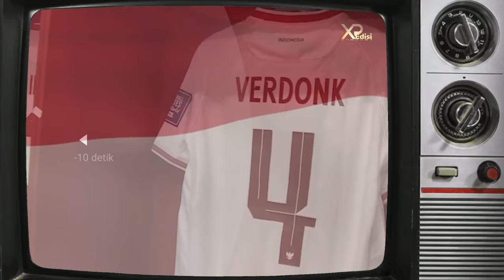Atribut Timnas Indonesia MENYALA🔥xpedisichannel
Lagu atribut TimNas Indonesia

Di lapangan hijau kita berjuang,
bersama dalam persahabatan,
Persaudaraan mengalir di tiap tendangan, semangat takkan padam,
Cinta pada Ibu Pertiwi, terpancar dalam tiap langkah,
Dengan bendera merah putih berkibar, Indonesia di hati selamanya.

Dengan tangan erat bersatu, kita melangkah penuh semangat,
Persaudaraan dan persahabatan, menjadi kekuatan yang tak tergoyahkan,
Di bawah langit merah putih, cinta untuk negeri tercinta,
Tim nasional Indonesia, bersinar untuk negara, bersama kita juara.

Di setiap teriakan semangat, kita bersatu dalam asa,
Persahabatan mengikat kuat, persaudaraan tak tergantikan,
Di bawah bendera merah putih, cinta pada bangsa membara,
Tim nasional Indonesia, juara untuk selamanya.

Dalam setiap langkah, kita berjuang dengan hati membara,
Persahabatan dan persaudaraan, mengikat kuat tak terpisahkan,
Di bawah kibaran merah putih, cinta pada negeri menggelora,
Tim nasional Indonesia, kebanggaan kita semua.

Ole ole ole ole ya ya ya
Ole ole ole ole ya timnas menang

Salam olahraga 🙏
TimNas SepakBola Indonesia, yang di kenal dengan "Tim Garuda," merupakan simbol kebanggaan dan semangat juang bangsa.
Setiap pemain yang mengenakan seragam merah-putih tidak hanya membawa tanggung jawab untuk memenangkan pertandingan, tetapi juga untuk mengharumkan nama bangsa di panggung internasional.
Penghargaan kepada tim nasional ini bukan hanya atas hasil yang mereka raih di lapangan, tetapi juga atas semangat pantang menyerah, dedikasi, dan kerja keras mereka dalam setiap pertandingan. Setiap gol dan setiap kemenangan adalah hasil dari latihan tanpa henti, taktik yang matang, dan kerjasama tim yang solid.
Penghormatan kepada Tim Nasional Sepak Bola Indonesia juga datang dari seluruh lapisan masyarakat yang terus memberikan dukungan dan doa.
Para pemain disambut dengan penuh antusiasme dan sorak sorai ketika mereka berlaga di stadion, menunjukkan betapa besar cinta dan kebanggaan rakyat terhadap mereka.
Melalui berbagai program penghargaan dan apresiasi, baik dari pemerintah maupun lembaga-lembaga olahraga, perjuangan dan kontribusi mereka diakui dan dihargai.
Lagu-lagu penyemangat, nyanyian kebangsaan di stadion, dan berbagai bentuk penghormatan lainnya merupakan bagian dari cara bangsa Indonesia khusus nya para Fans menunjukkan rasa terima kasih dan kebanggaan mereka kepada tim yang membawa bendera Merah Putih di kancah dunia.
Maka terciptalah lagu ini untuk TIMNAS INDONESIA.
notes :
Todos los videos y fotos fueron tomados de TikTok, YouTube y noticias en Google. Gracias y disculpen si no podemos mencionar a cada uno individualmente. Esperamos que sigan teniendo mucho éxito